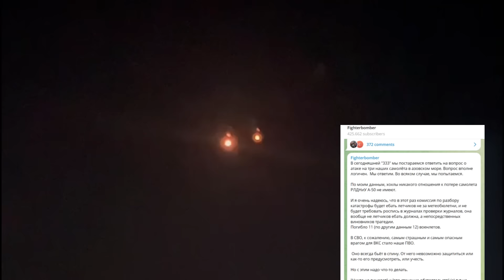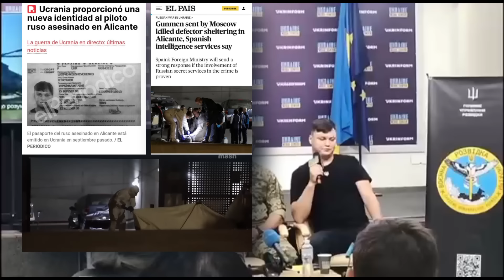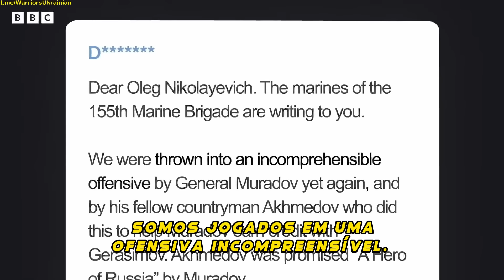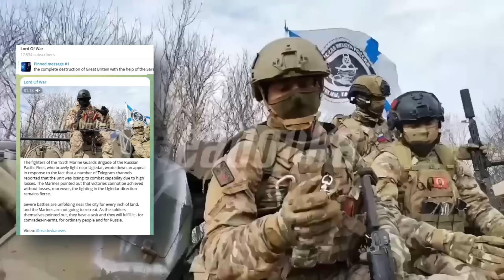Coragem sob a chuva de fogo. A infantaria ucraniana se defende dos ataques dos fuzileiros russos.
O avanço dos fuzileiros russos em Vuhledar e a defesa das forças ucranianas.

Aprenda mais sobre esses assuntos como forças especiais, operações militares e grandes eventos do mundo.

Se puder, se gostar do conteúdo, se achar que vale a pena, considere se tornar membro do canal: